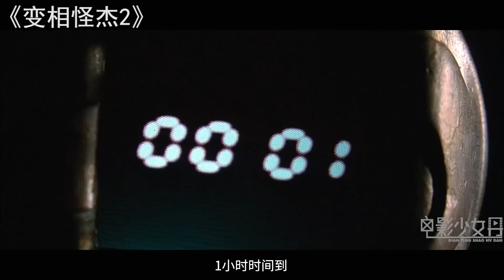婴儿天生携带着神族力量，和宙斯是好朋友，把洛基耍得团团转！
变相怪杰2